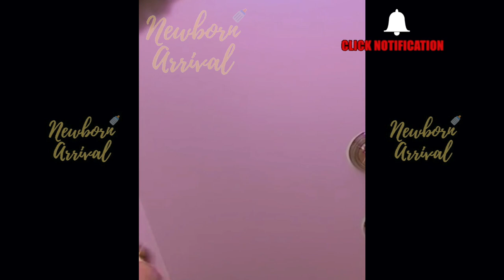Queen Key Spends 1 On 1 Time With Daughter Of Triplets! 👶🏽👶🏽👶🏽